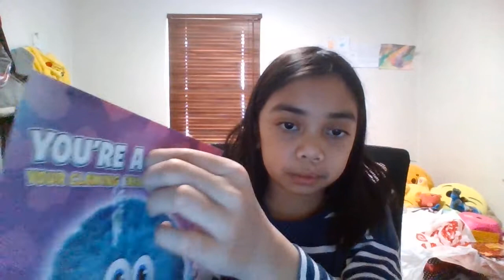ASMR with everyday objects.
I hope you enjoy this video, the mic isn't that loud but it was ok, its just a quick video, I might do more ASMR in the future. Question of the day: what is your favorite hobby? comment in the comment section below :)